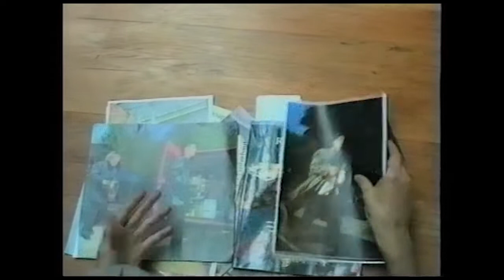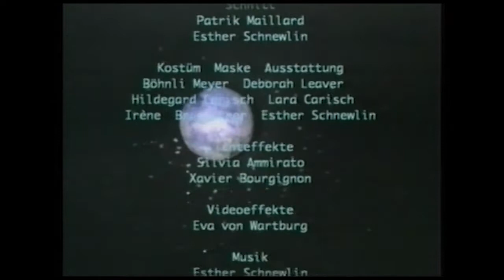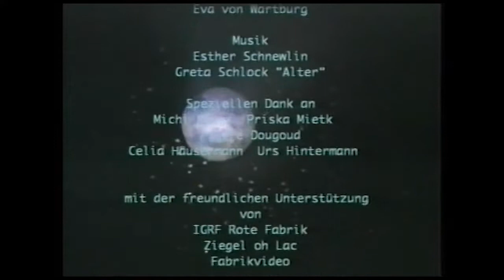Das Erbe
Zum  40jährigen Bestehen haben wir aus dem Ziegel Filmarchiv eine weiteren Film ausgegraben.

Mit Dank an:

Esther Schnewlin
IGRF Rote Fabrik

Ziegel oh Lac

Fabrikvideo